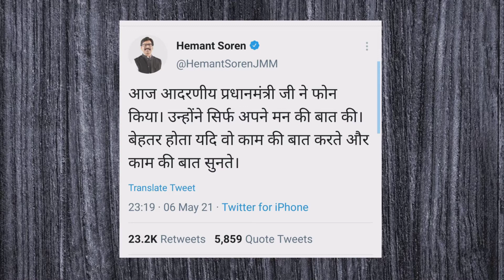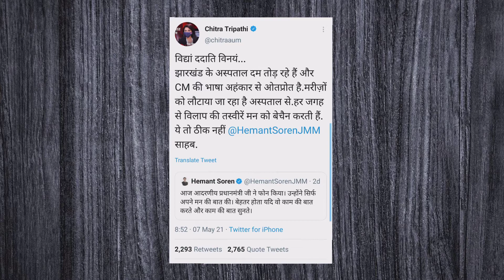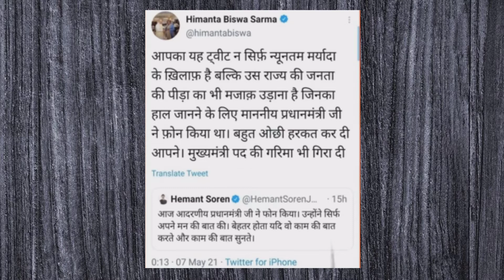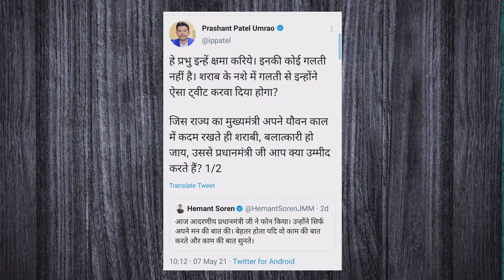PM Modi call leak | Hemant Soren tweet | Rakshita Mishra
On 6th May Pm Modi talked to Jharkhand CM Hemant Soren. But PM Modi did only Man Ki Ba at but not any kam ki baat after call Hemant Soren tweeted on tweeter that ki Pm Modi is only doing Man ki baat, Hemant Soren's tweet made controversy.  I have explained everything in this video hope you all will like the video.

Comment your Opinion or Suggestion...